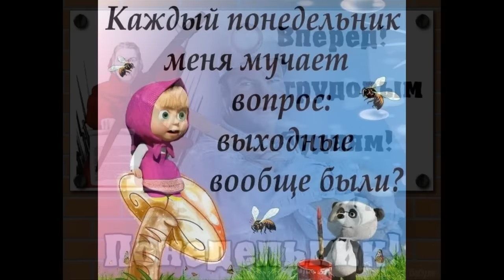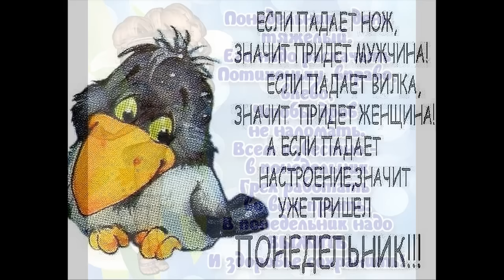С понедельником!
Смешные комменатрии к каритнкам с котами и другими животными.